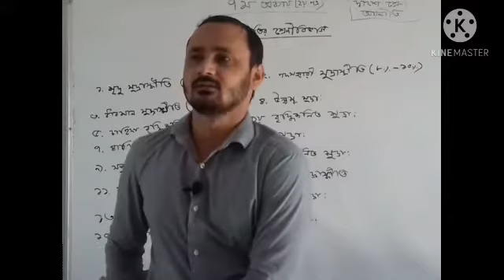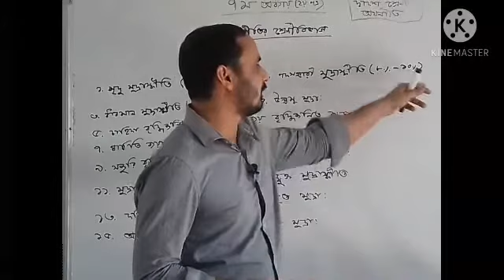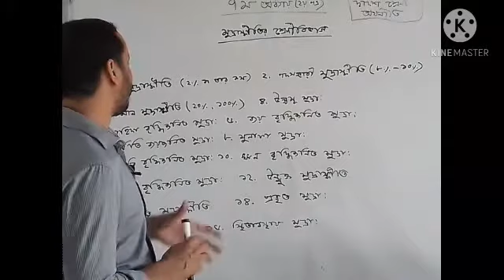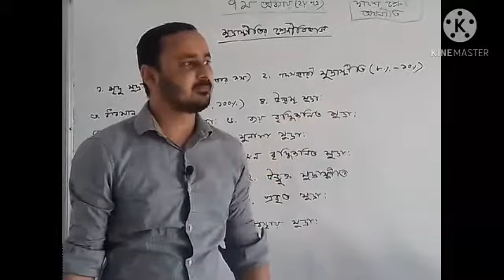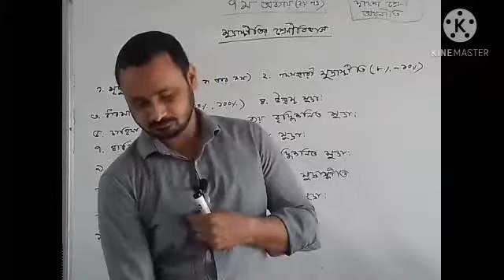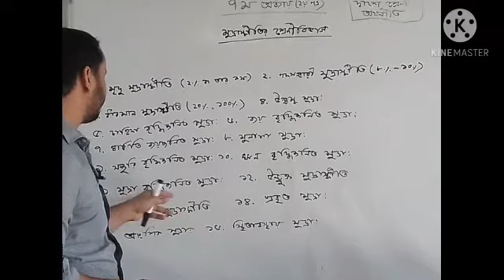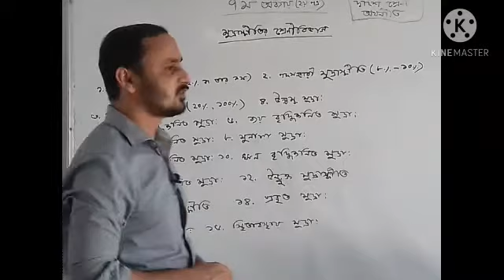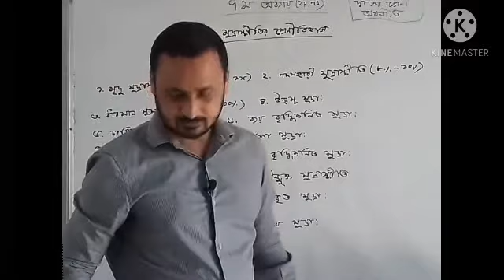লেকচারঃ৭; মুদ্রাস্ফীতির শ্রেণিবিভাগ